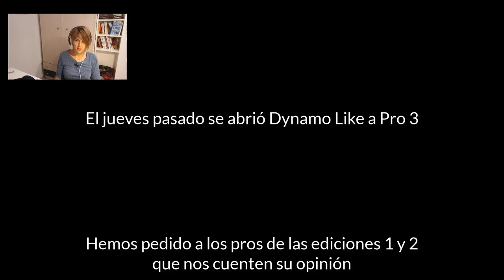👍 Opiniones de Dynamo Like a Pro 😀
Dynamo Like a Pro 3 está abierto (hasta el 23 de Noviembre 2018 o hasta agotar plazas).
Los pros de Dynamo Like a Pro te lo van a contar entre 10 y 10000000 de veces mejor que nosotros, ya que lo han vivido en primera persona.